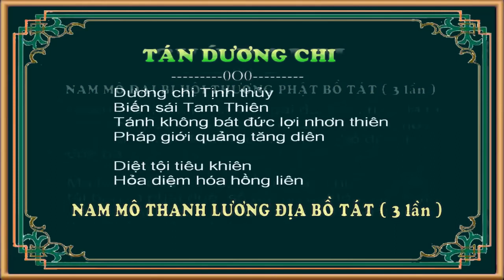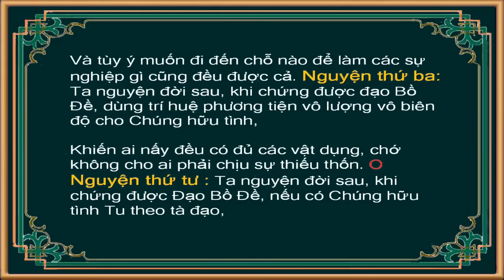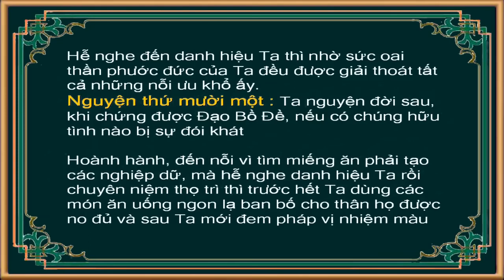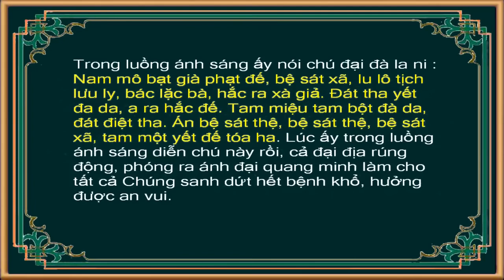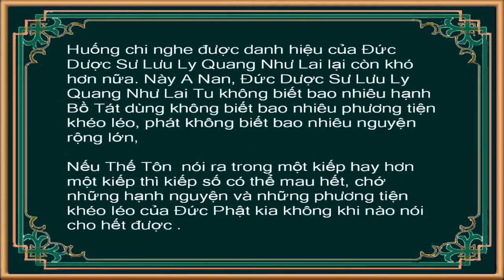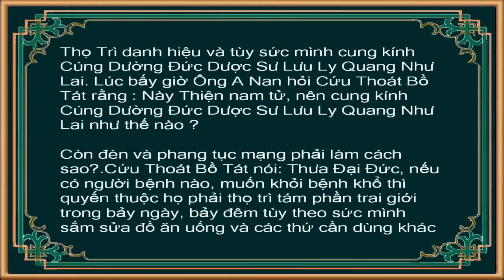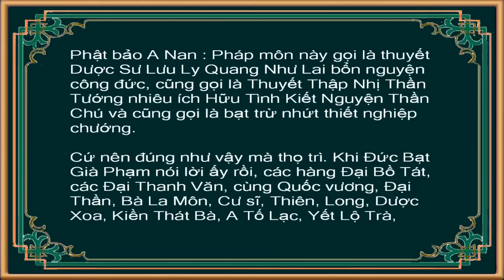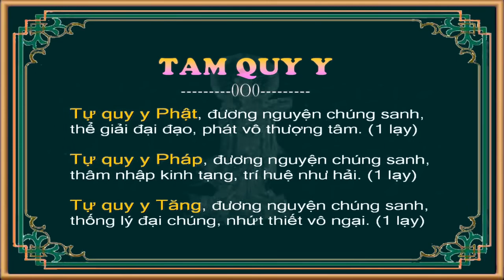Kinh Dược Sư , TT Thích Trí Thoát Tụng Tiêu Trừ Bệnh Tật, Người Thân Mạnh Khỏe Bình An.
Phật Dược Sư (tiếng Phạn: bhaiṣajyaguru; chữ Hán: 藥師佛; nghĩa là "vị Phật thầy thuốc"), còn gọi là Dược Sư Lưu Ly Quang Vương Phật (bhaiṣajyaguruvaidūrya-prabha-buddha; 藥師琉璃光佛), Dược Sư Lưu Ly Quang Vương Như Lai (Phạn: Bhaiṣaijya guru vaiḍuria prabhà ràjàya tathàgatàya), Dược Sư Như Lai (Phạn: Bhaiṣaijya guru tathàgatàya), Dược Sư Lưu Ly Như Lai (Phạn: Bhaiṣaijya guru vaiḍuria tathàgatàya), Đại Y Vương Phật (Phạn: Mahà Bhaiṣaijya ràja buddha), Vương Thiện Đạo, do bổn nguyện của ngài là "cứu tất cả các bệnh khổ cho các chúng sinh" cho nên còn có tên Tiêu Tai Diên Thọ Dược Sư Phật, là vị Phật đại diện cho sự trọn vẹn của Phật quả ngự cõi phía đông (là cõi Tịnh Lưu ly). Tranh tượng của vị Phật này hay được vẽ với tay trái cầm thuốc chữa bệnh và tay mặt giữ Ấn thí nguyện.

Phật Dược Sư thường được thờ chung với Phật Thích Ca Mâu Ni và A Di Đà, trong đó phật Dược Sư đứng bên trái còn Phật A Di Đà đứng bên phải Phật Thích Ca. Trong kinh Dược Sư, hiện nay chỉ còn bản chữ Hán và chữ Tây Tạng, người ta đọc thấy 12 lời nguyện của vị Phật này, thệ cứu độ chúng sinh, với sự giúp đỡ của chư Phật, Bồ Tát và 12 vị Hộ pháp và Thiên vương.
Thông Thường có 7 Đức Phật Dược Sư, hoặc 8 Đức Dược Sư (nếu cộng thêm Đức Thích Ca Mâu Ni), hạnh nguyện của các Ngài rất tương đồng như giúp chúng sinh được cứu khổ ban vui, sinh vào thiện đạo,thân hình đầy đủ các căn, được giàu có, xinh đẹp, thọ mạng dài lâu, tiêu trừ các tội lỗi về phạm giới khuyết giới, tiêu trừ các tội trộm cắp nghèo khó, giúp trừ các bệnh khổ thân tâm ma quỷ ám hại, được vãng sinh Tịnh Độ.

Bản Hán văn bên Trung Quốc nguyên có 7 bộ Kinh Dược Sư tương ứng với công đức bản Nguyện của 7 vị Phật gọi là Kinh Thất Phật Dược Sư Bản Nguyện Công Đức phần nói về 6 Đức Dược Sư là Quyển Thượng và phần nói về Đức Dược Sư Lưu Ly Quang là quyển hạ, tuy vậy khi truyền sang Việt Nam thì chỉ có 1 bộ Bản Nguyện Công Đức của Phật Dược Sư Lưu Ly Quang Như Lai do Ngài Pháp Sư Huyền Trang dịch, nguyên nhân cũng do một phần Việt Nam thịnh hành pháp môn Trì danh hiệu Phật.